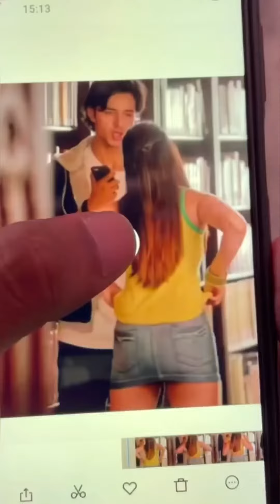Oye Indori New Video | Oye Indori Tiktok | Oye Indori New Funny Video | Oye Indori Fc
Oye Indori Most Funny Video | Oye Indori Tiktok Video | Oye Indori New Funny Video | Oye Indori

Dosto ye video bahut majedaar 😄 video hai
Aap haste haste rone lagoge..

Video topic related 👇
today latest comedy video
comedy funny video 2021
oye indori tiktok video
indori new video
oye indori funny video
parul funny video
Oye Indori Tiktok
latest tik tok video
romil agarwal funny video
latest comedy video tik tok